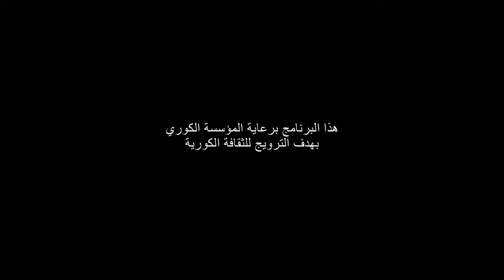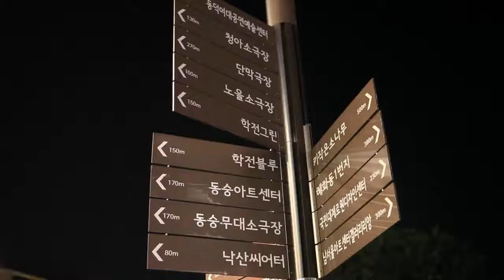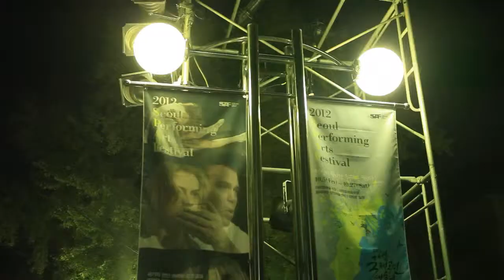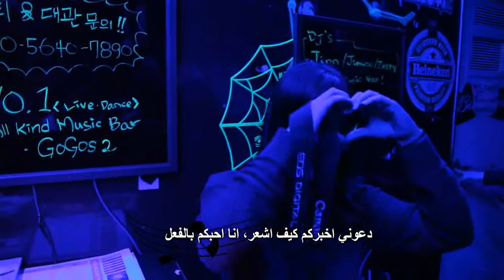[Korea Foundation] Korean Style- سول، مدينة الألوان المتعايشة